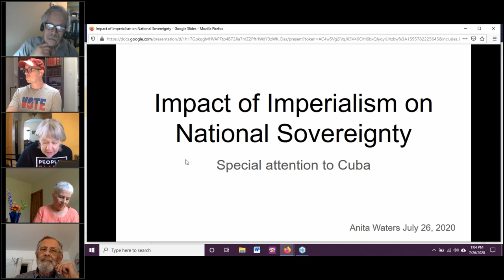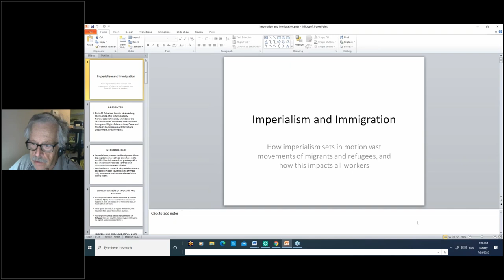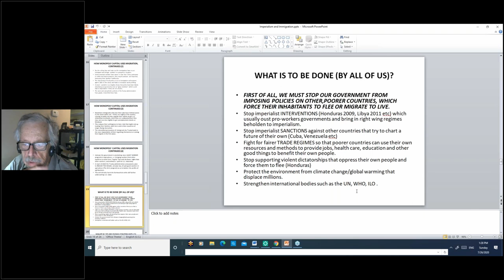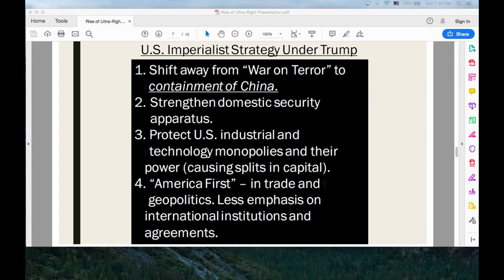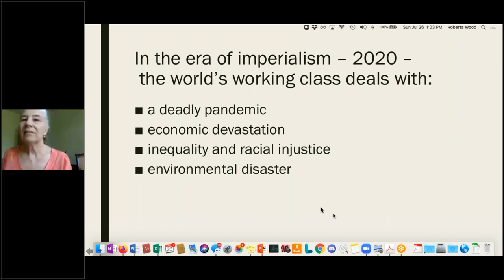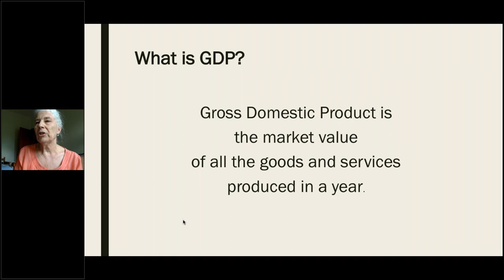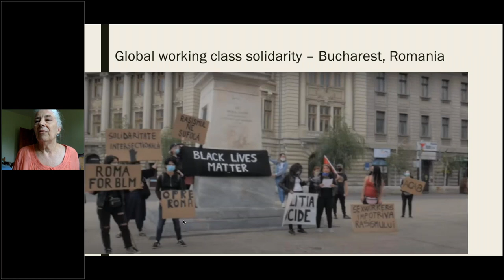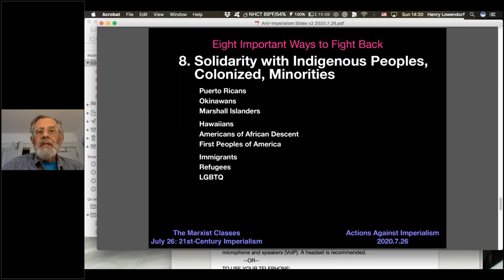The Impact of Imperialism On The World Today